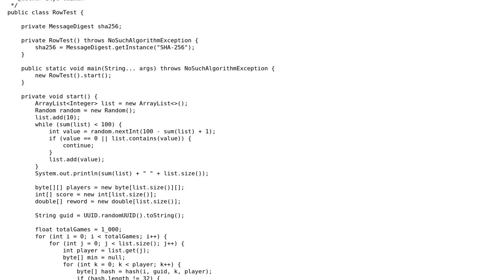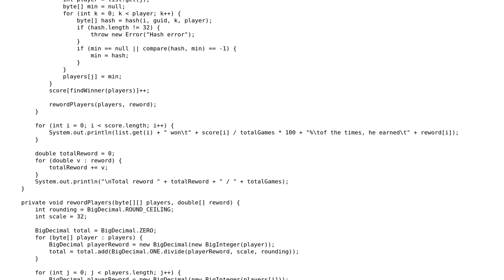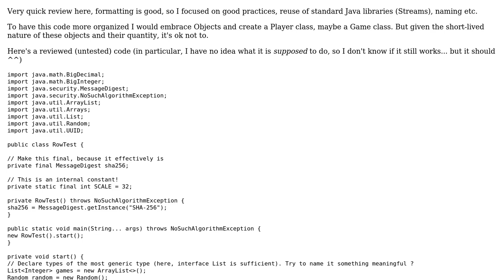Code Review: ROW (Race of work) simulation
With thanks & praise to God, and with thanks to the many people who have made this project possible! | Content (except music & images) licensed under CC BY-SA | Music | Images & others | With thanks to user MrBrushy user Ilya Gazman user 200_success and the Stack Exchange Network Trademarks are property of their respective owners. You are responsible for your own actions.